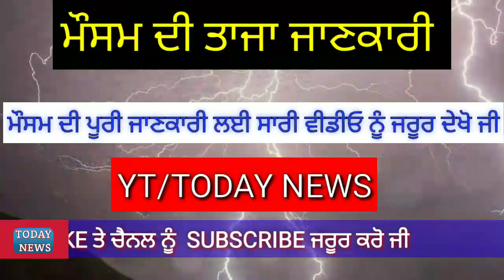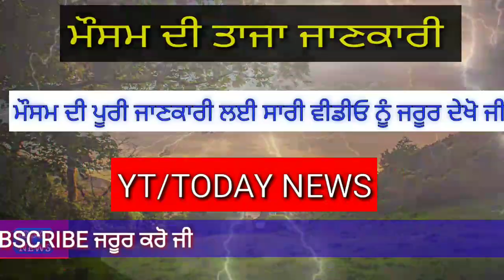punjabi news today live - Punjab News Tv - ਇਸ ਵੇਲੇ ਦੀ ਵੱਡੀ ਪੰਜਾਬੀ ਖਬਰ